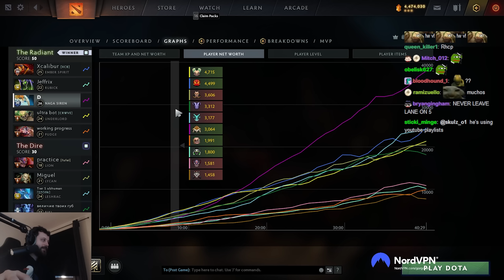How I went from bad lane to insane farming